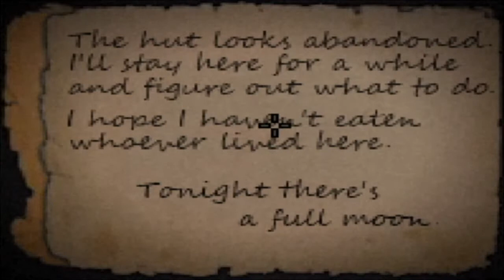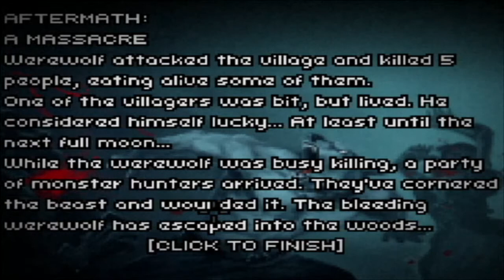The Indie Gamers: Let's Play Don't Escape pt1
The Indie Gamers let's play of Don't Escape.